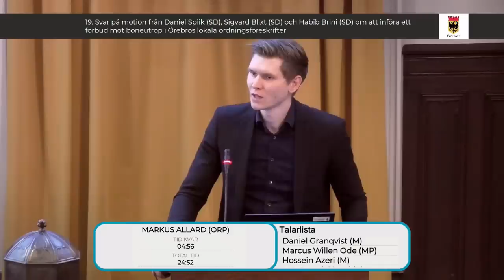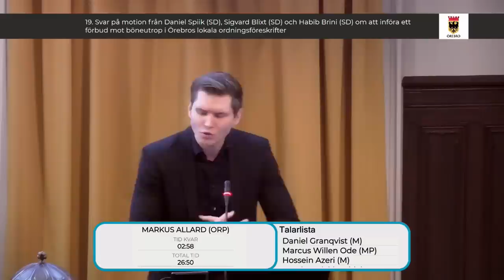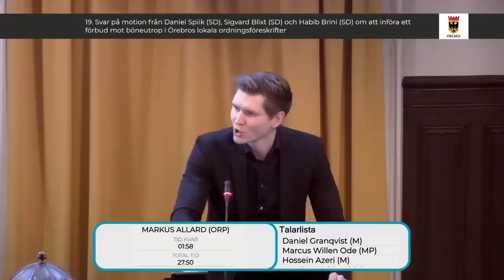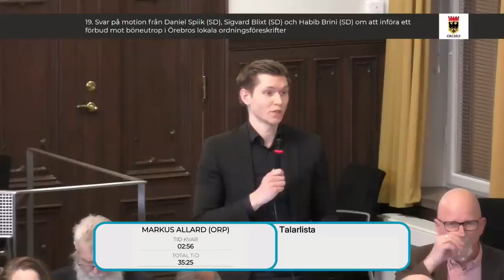Markus Allard (ÖP) diskuterar islamismens utbredning och får intressanta svar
Har du någonsin undrat varför det ser ut som det gör i vårt land? Det kanske har att göra med vilken typ av politiker vi har...

Det här är utdrag från dagens fullmäktigedebatt gällande huruvida Örebro kommun ska ha möjlighet att säga nej till böneutrop eller inte.

Centerpartiet och Miljöpartiet är lika förutsägbara som alltid.